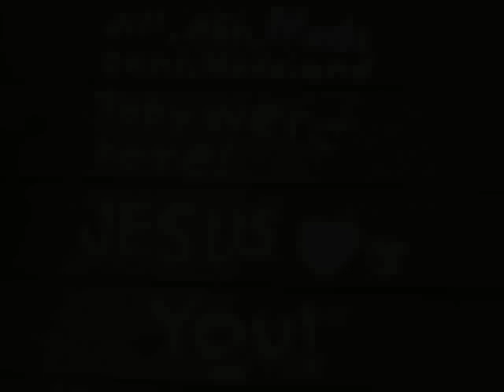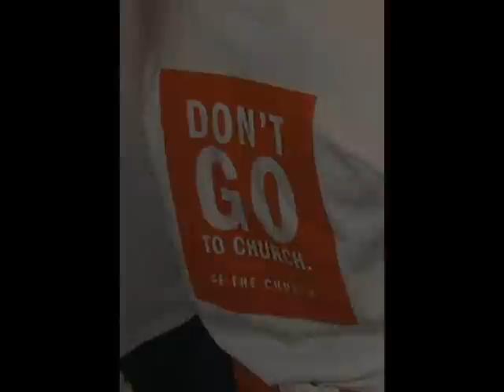Faith In Action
Don't Go To Church, BE THE CHURCH